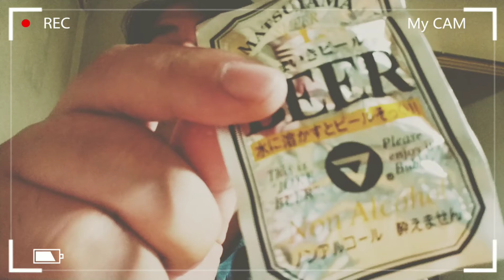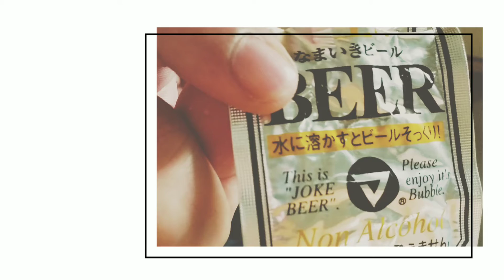Cerva em comprimido no Japão , será que funciona??☠️💀🙈🤡